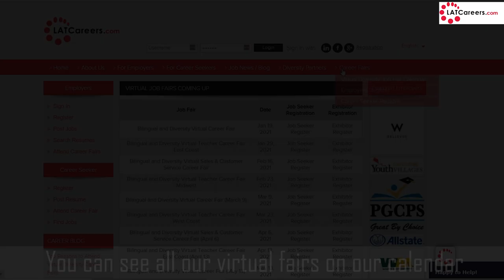Chambersburg Area School District - Latcareers School Reviews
In our “Let’s talk about” series, Latcareers.com reviews Chambersburg Area School
District. Located in Chambersburg, Pennsylvania, this school educates over 10,000 students of many
different backgrounds and nations of origin. In recent years, the schools report and increase of English
learners from 500 to 1000 students and this now represents about 10% of their student population.
Some fun facts about their district include they are the 22 nd largest district in Pennsylvania and they rank
37 th out of 500 in geographic size. They have about 384 acres of property and 1.5 million square feet of
building space.
In recent February news, the school district announced that their students will return to school part-
time as the virus trends improve. They also began recruiting Teachers for 2021 and for 2022 school
years.
Latcareers.com is the leading career site connecting job seekers of color with employers that embrace
and recruit diversity.